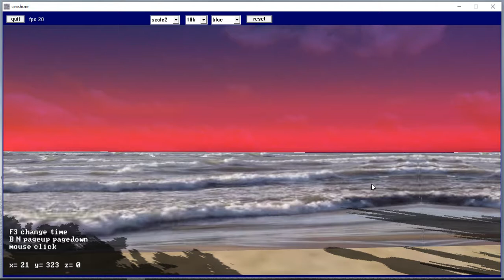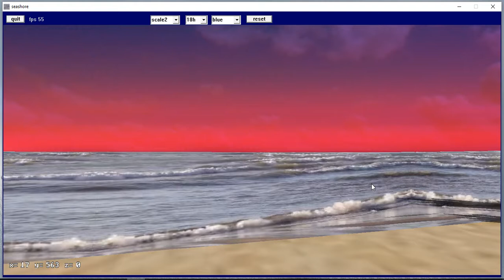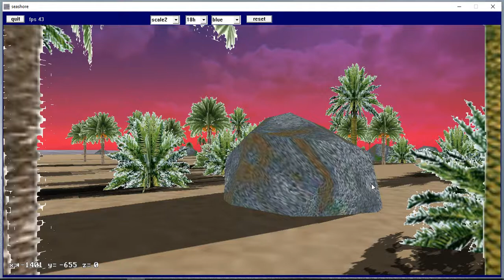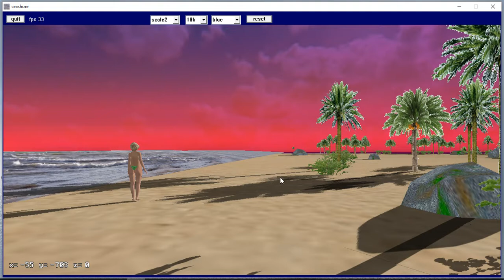mon ile water seashore 3D freebasic opengl windows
my island water seashore 3D opengl windows freebasic bikini trees sunset shadows beach